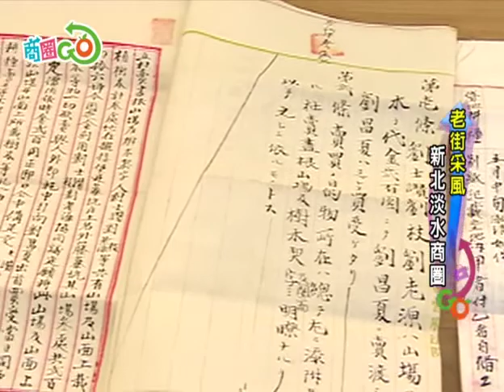02 New Taipei City Tamsui Business District